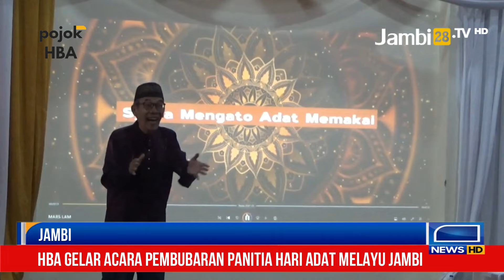Ungkap Rasa Syukur Suksesnya Hari Adat Melayu Jambi, HBA Bagikan Cenderamata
JAMBI28TV, JAMBI - Pojok HBA episode ke 593 kali ini. Rangkaian Pekan Adat Melayu Jambi sukses diselenggarakan oleh LAM Provinsi Jambi. Rangkaian yang berlangsung selama 7 hari itu digelar dengan berbagai perlombaan, seperti polo air, berbalas pantun, qosidah, hingga mengunjungi makam tokoh jambi, dan banyak lainnya.

Bersamaan dengan Hari Adat Melayu Jambi pada 7 Juli 2024 lalu, LAM Provinsi Jambi juga menggelar Peringatan Setengah Abad LAM Provinsi Jambi.

Atas ucapan syukur kepada Allah SWT, LAM Provinsi Jambi menggelar pembubaran panitia dan pembacaan tahlil.

Menariknya dalam menyanyikan lagu mars adat melayu jambi pada pembubaran panitia itu, HBA meminta Raden Irwansyah sang pencipta lagu untuk dinyanyikan sebanyak 2 kali.

Diketahui bahwa lagu mars adat melayu jambi ini dihadirkan pertama kali pada 7 Juli 2024 lalu, bertepatan dengan Puncak Hari Adat Melayu Jambi.

Sebagai rasa ucapan terimakasih kepada sang pencipta, HBA memberikan pin dan jam tangan.

HBA berharap, dengan telah diciptakannya lagu mars adat melayu Jambi ini, dapat dihafal oleh generasi muda dan para tokoh-tokoh adat melayu jambi.

Acara pembubaran panitia itu, diisi dengan pertunjukan fil dokumenter dan kesennian Musik Krinok.

Acara pembubaran panitia ditutup dengan menyantap makanan khas timur tengah, nasi briyani.

Reporter: Lia